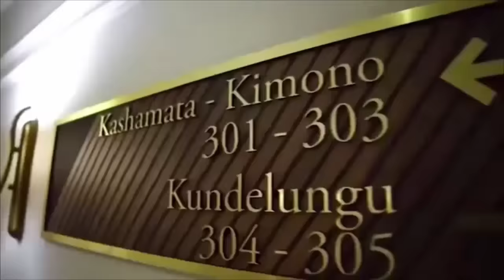DISSOUDRE LE PPRD? BOLODJWA ÉTALE LES "INSUFFISANCES" DE ELIEZER NTAMBWE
Du bon temps de télé avec Alain Bolodjwa.